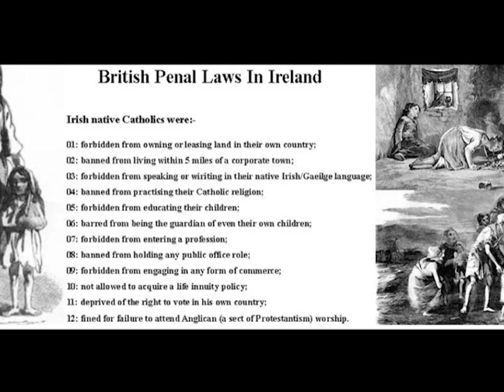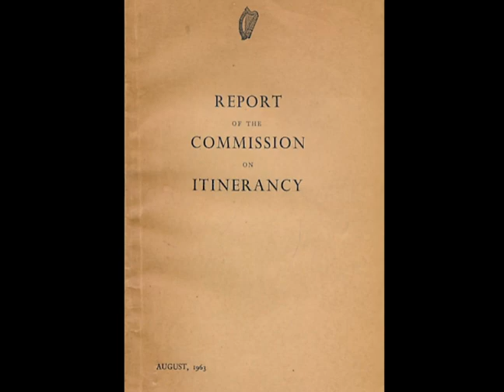Who are Irish Travellers